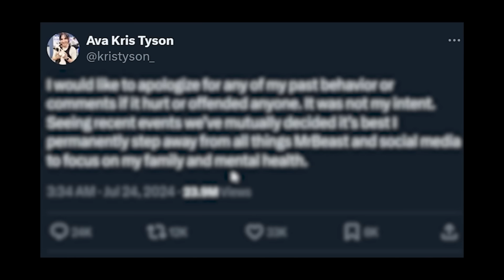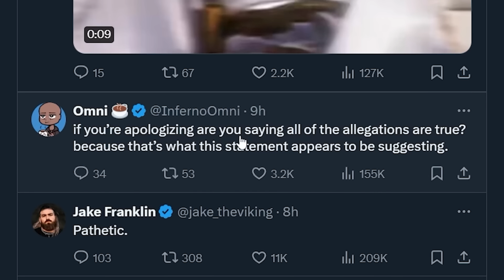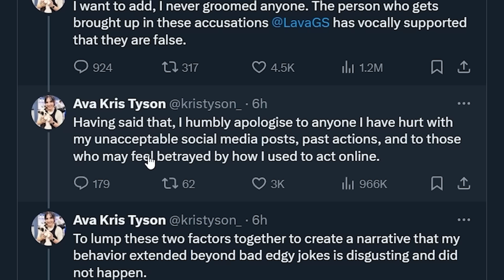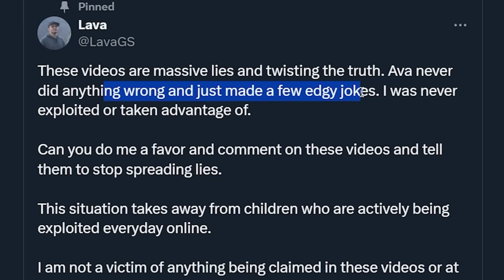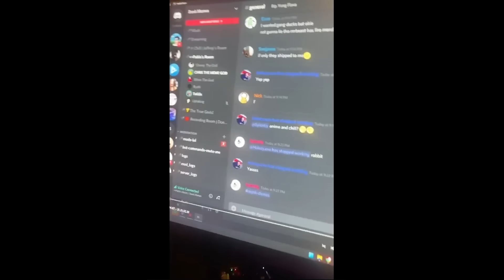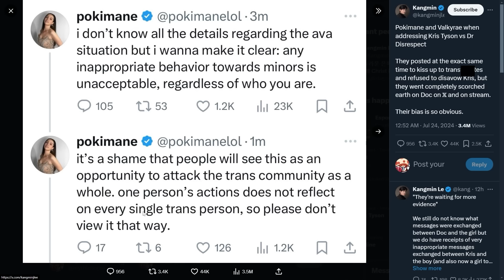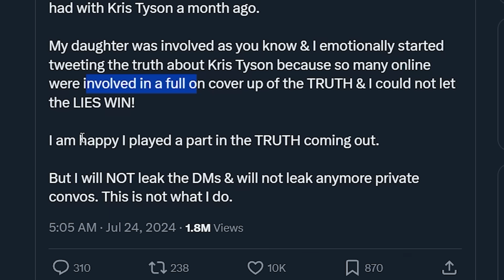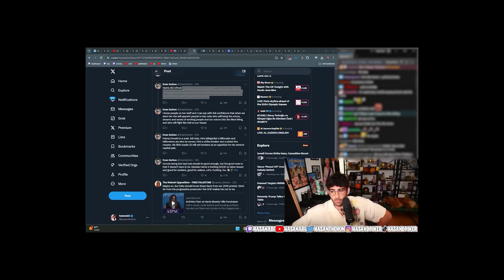Kris Tyson Situation Just Got Worse.. #2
kris tyson situation has responded to the situation, and so has mrbeast..

Everything stated in this video is an opinion and is in no way to be construed as statements of fact.